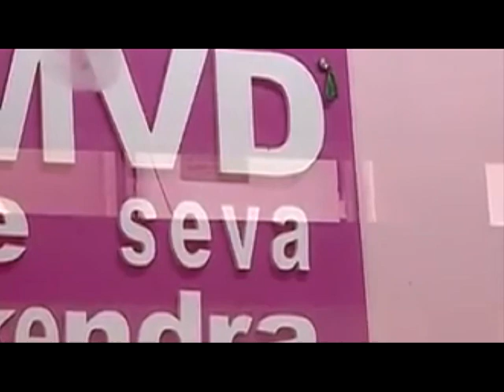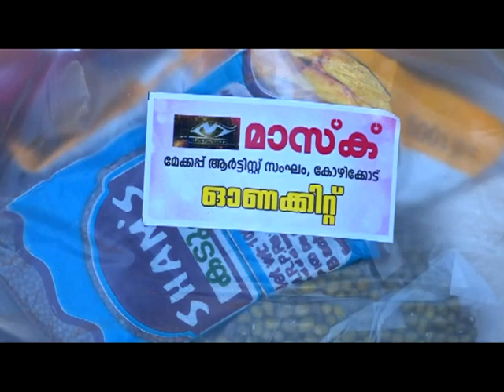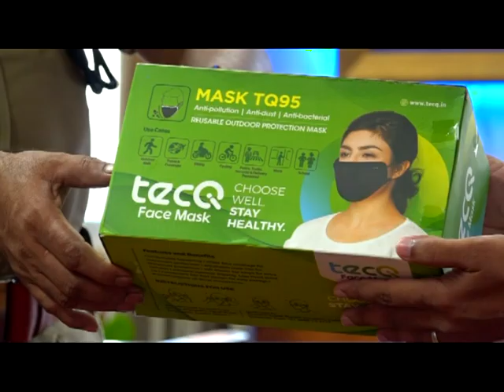KOZHIKODE JILLAVARTHAKAL 25 08 2020